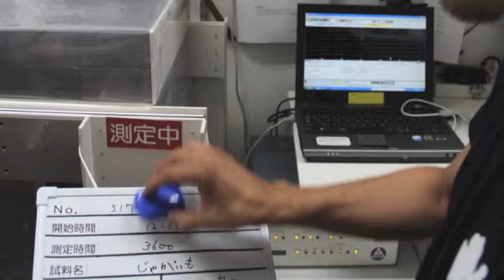市民放射能測定所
福島市の中心街パセオ通りに「CRMS市民放射能測定所」ブックセンターがある。2011年7月に立ち上げた測定所は、県内外の多くの賛同者の協力で機の提供、支援を受けている。9月に場所を現在のパセナカミッセの１階に移転、10月からはホールボディーカウンター（WBC）による測定、食品検体測定にも取り組んでいる。

店長の丹治宏大さんに話を伺った。測定所立ち上げのきっかけは、情報開示に対する行政への不信感を抱いた市民の声だ。すぐに多くの反響があり、電話はパンクし、メールも一時間に何百通も寄せられるほどの状態。その後、申し込みを予約制にしボランティアのスタッフも対応して現在は落ち着いてきたという。

測定所は、空間放射線量の測定、食品検体測定、WBC、健康相談会などのメンタル面も含めて行っており、WBCでは妊婦と20歳未満の利用は予約制だが無料で実施する。検査は5〜10分ほど椅子に座って行い、その場で結果が出される。測定開始の当初は、県外に避難するかしないかの判断材料とする利用が主だったが、最近は地元に住み続けるために健康状態を確かめたい、と確認に訪れる人が多い。食品検査についても、安全を確かめるための利用が多いという。

福島市内は、放射能への懸念から母子だけが他県へ避難するという家族が多勢いる。丹治さんも夫人と子どもたちを愛知県に避難させた二重生活。こうした市民による測定所が、家族そろって再びこの地で安全な生活ができる役割として機能していくことを願って止まない。